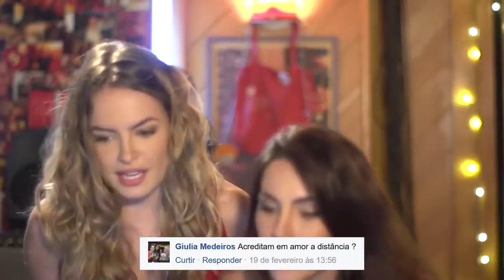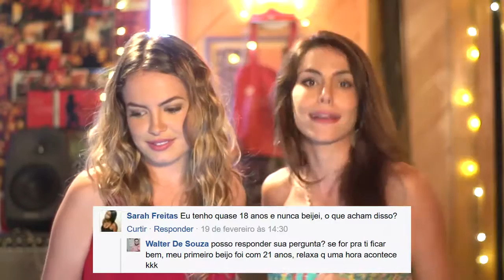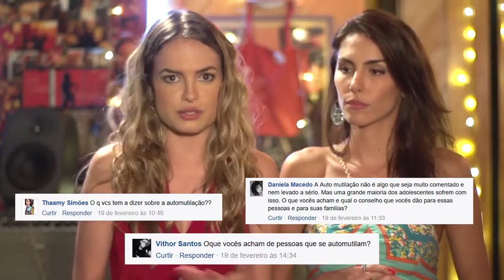VLOG LUMEL com Mel Fronckowiak • Lua Blanco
Heeeeeeeeeeeeeeeeeeeeeeeeeeeey

Tá aqui o Vlog LuMel  ♥♥